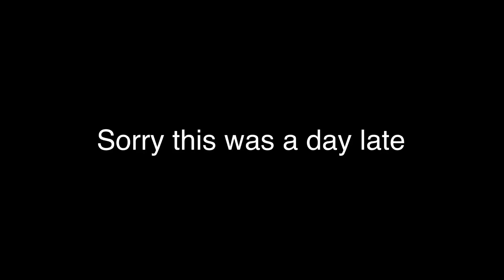Fan Art Winners || Read Desc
1st place prize:
-Subscription from me
-Shoutout
- I'll will like all your videos
-The Art will be on my YouTube profile pic
-I MIGHT make a video of your choice
-Speed edit gift

2nd place prize:
-I'll like 2 of your videos
-Shoutout
-Speed edit gift

3rd place prize:
-I'll like 1 of your video
-Shoutout
-speed edit gift